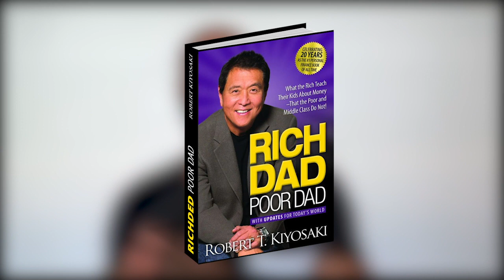Devenir millionnaire : 1 M€ sur mon compte ?!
Il y a beaucoup de gens qui rêvent de devenir millionnaire, d'avoir 1 million d'euros sur leurs comptes. Tu ne verras jamais 1M€ sur mon compte en banque tout simplement parce que j'ai développé mon intelligence financière. Ce que je te conseille c'est :
1. Mettre de l'argent de côté.
2. Acheter des actifs.
3. Réinvestir les revenus générés pas tes actifs.
Continuer d'alimenter ce cercle. L'idée c'est d'avoir beaucoup plus d'actifs que de passifs.

▬▬▬▬▬▬▬▬▬FORMATION OFFERTE▬▬▬▬▬▬▬▬▬▬▬

▬▬▬▬▬▬▬▬▬ MES COACHING ▬▬▬▬▬▬▬▬▬▬▬▬

▬▬▬▬▬▬▬▬ MES OUTILS ▬▬▬▬▬▬▬▬▬▬▬▬▬▬▬▬

▬▬▬▬▬▬▬▬▬▬▬▬ Témoignage client ▬▬▬▬▬▬

▬▬▬▬▬▬▬▬▬▬▬▬ LIENS ▬▬▬▬▬▬▬▬▬▬▬▬